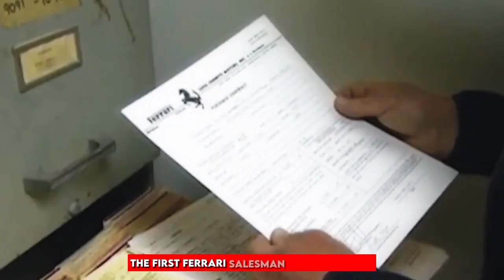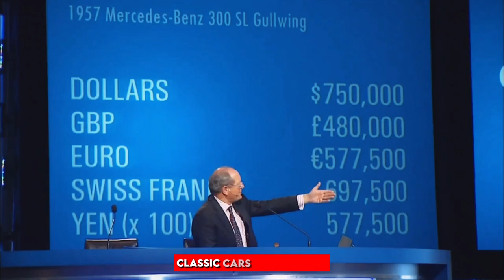Wayne Carini: Stunning 1958 Pontiac Star Chief Station Wagon | Talladega Torino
Step into the intriguing world of Wayne Carini, the mastermind behind the hit show 'Chasing Classic Cars'. While the cameras capture his knack for finding and restoring classic gems, there's so much more to Wayne's life off-screen. This exclusive feature delves deep into the secret lifestyle of Wayne Carini, from his impeccable car collection to his special connection with the iconic Ferrari F40. As we embark on this journey, discover the man behind the cars and get a rare glimpse into his personal and professional life. For classic car enthusiasts and fans of Wayne alike, this is a must-watch! 🚗💡📺